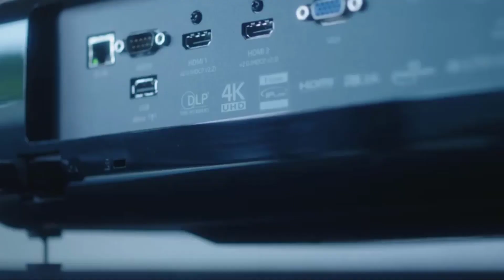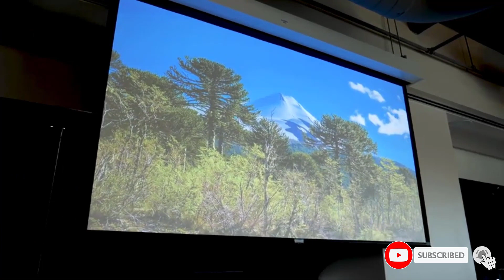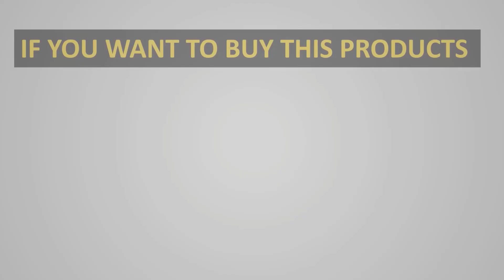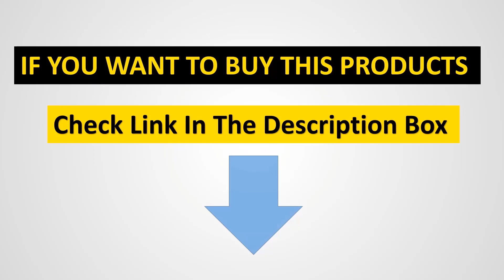Best 4K Projector (2022) | Top 5 Best 4K Projectors - Reviews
📌Product Link📌:
1. Optoma UHD50 4K Projector.

2. Optoma UHD51A 4K Projector.

3. Optoma UHD60 4K Projector.

4. JIFAR Store Projector.

5. Epson Home Cinema 1060.

Hey guys in this video we are going to be checking out the Best 4K Projector. You Can Buy Right Now. We made This List Based On Our Personal Opinion and hours of research & we have listed them based on the type of features and Price. We have Included options for every type of user so whether you are looking for the best budget.

      owners.